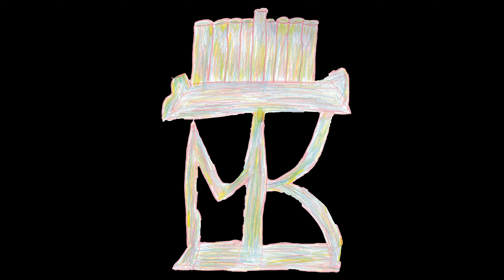Sketches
Sketches Of Pain

Shellter
Art, Video

Ken Schubert